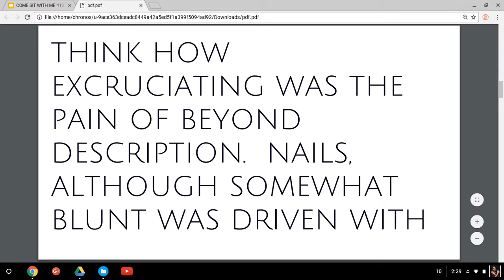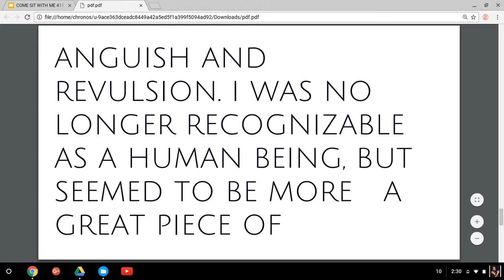COME SIT WITH ME 41ST MEDITATION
BOOK TITLE - JESUS SAYS : COME SIT WITH ME - BY RANDY CLOUSE